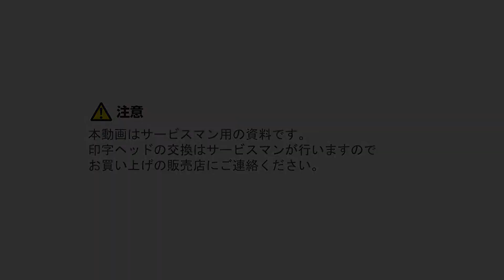CT-S4500 印字ヘッドの交換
CT-S4500
印字ヘッドの交換方法を説明します。